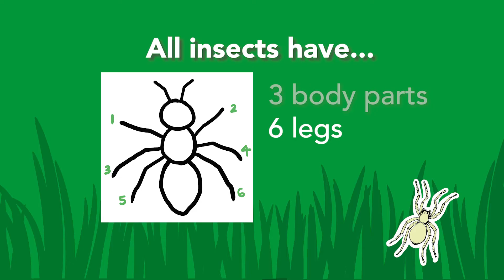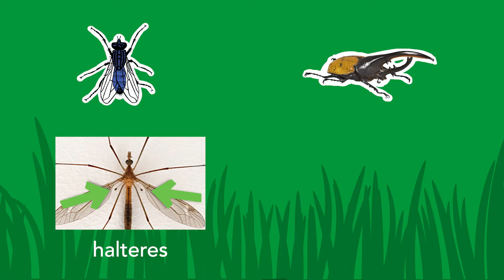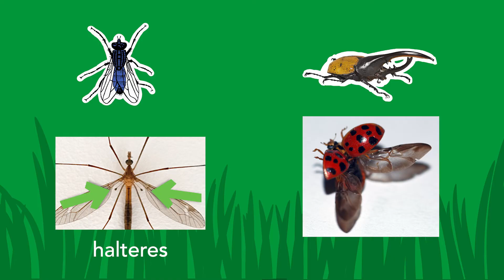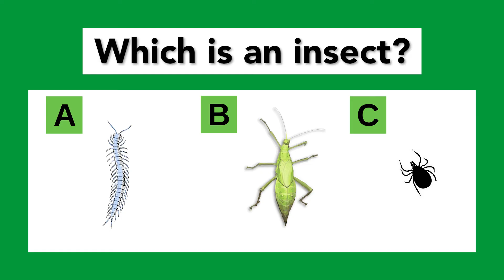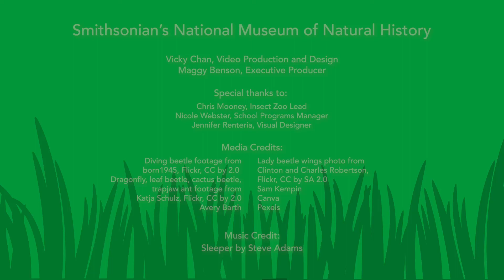What Is an Insect? Smithsonian Video for Kids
Did you know that most animals on earth are insects? Insects have different adaptations to move, eat, mate, and live in different environments, but they all have some features in common that make them insects. In this video, you’ll examine those features and compare and contrast how these features might look different and will be able to identify insects on your own like a scientist.

This video is designed for students in grades 3-5. After watching this video, you will be able to:
- Identify the shared features of all insects
- Identify an insect from other arthropods by making observations and comparisons
- Know that insects are arthropods
- Recall that insects are the most diverse and abundant group of animals on earth

This video complements the Smithsonian’s National Museum of Natural History’s Digital School Program for grades 3-5, Insect Survival. Learn more about this and other free school programs and resources for students

This video supports the following Next Generation Science Standard (NGSS):

Kindergarten
Interdependent Relationships in Ecosystems: Animals, Plants, and Their Environment
- K-LS1-1. Use observations to describe patterns of what plants and animals (including humans) need to survive)
- Crosscutting Concept, Patterns: Patterns in the natural and human designed world can be observed and used as evidence (K-LS1-1)

First Grade
Structure, Function, and Information Processing
-Crosscutting Concept, Patterns: Patterns in the natural and human designed world can be observed, used to described phenomena, and used as evidence. (1-LS1-2) (1-LS3-1)

Second Grade
Interdependent Relationships in Ecosystems
- 2-LS4-1. Make observations of plants and animals to compare the diversity of life in different habitats
-Crosscutting Concept, Structure and Function- The shape and stability of structures of natural and designed objects are related to their function(s). (2-LS2-2)

Third Grade
Interdependent Relationships in Ecosystems: Environmental Impacts on Organisms
- Disciplinary Core Idea, LS4.C: Adaptation- For any particular environment, some kinds of organisms survive well, some survive less well, and some cannot survive at all. (3-LS4-3)

Fourth Grade
- Disciplinary Core Idea, LS1.A: Structure and Function- Plants and animals have both internal and external structures that serve various functions in growth, survival, behavior, and reproduction. (4-LS1-1)